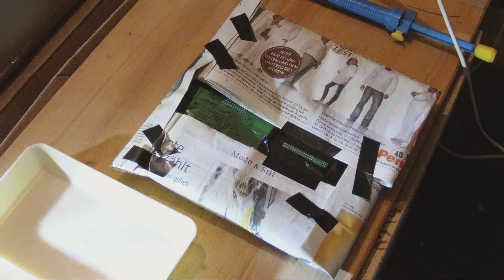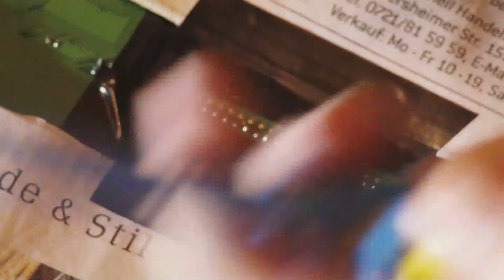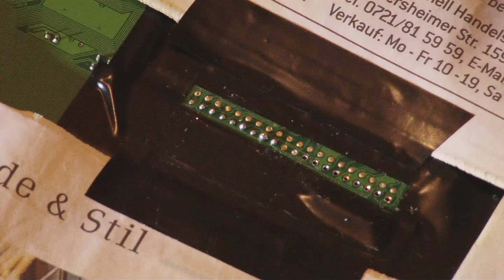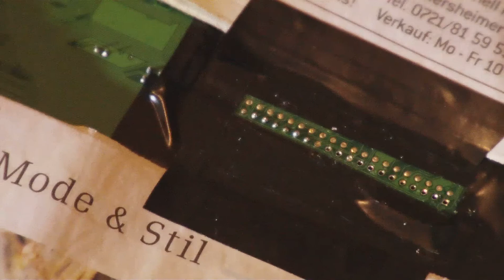SurfStation JNT disassembly (part 4)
Hi everyone,

this is a series of short videos showing the disassembly
of the SurfStation JNT.

The goal is to clean the inwards, change the coin cell
and to solder on certain parts, such as an RS232-TTL converter,
an IDE connector and more.

I hope you enjoy this bor.. -ahem- relaxing video! :)